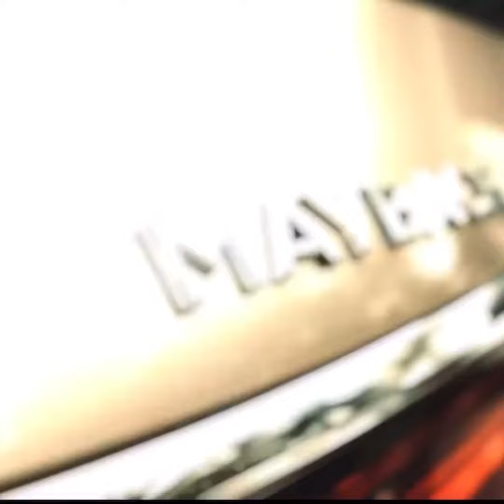[FREE] Ot7 Quanny x Leaf Ward Type Beat | “Best At It” | Prod.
If you want to use this beat for profit, please purchase a lease

PLEASE READ: Any use of my beats requires credit in the title "(Prod. by Ditty Broker). Any social media use of my beats requires credit to @dittybroker

BUY 2 GET 2 FREE (EXCEPT MP3 + WAV Leases)
MP3 + WAV Lease
Tracked Out Lease
Unlimited Lease

please ignore
Drake type beat
drake fabolous type beat
fabolous type beat
free drake beat
free fabolous beat
soul tape
sample Beat
Piano Instrumental
sample
Soul Beat
soul tape Type Beat
Free soul Beat
Free Piano Instrumental
Hip Hop Piano Beat
Rap Piano Beat
sample Beat
soul sample Instrumental
Ditty Broker
produced by ditty
ditty we bout to be rich baby
dittyweboutaberichbaby